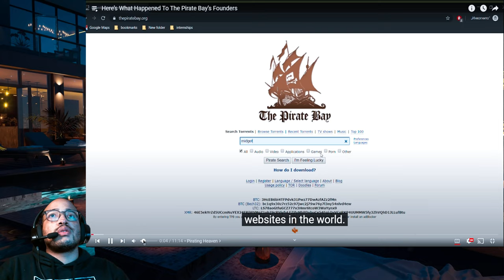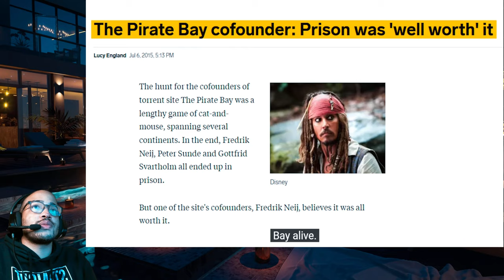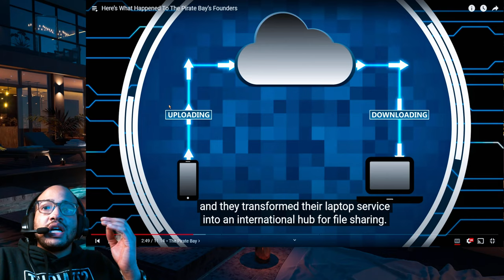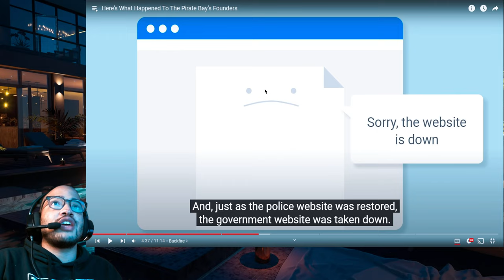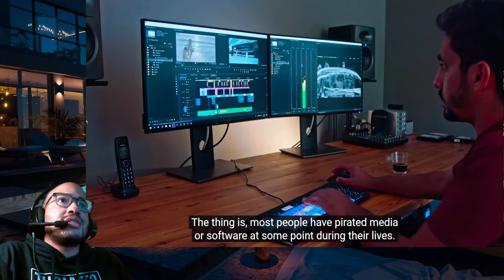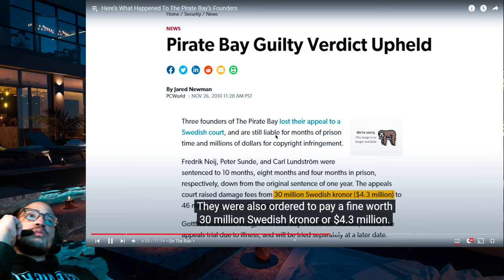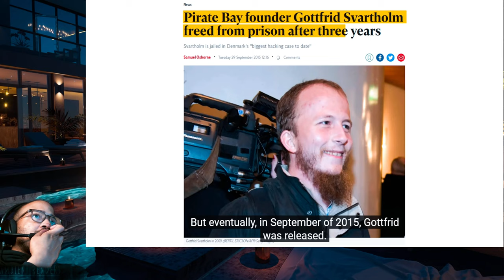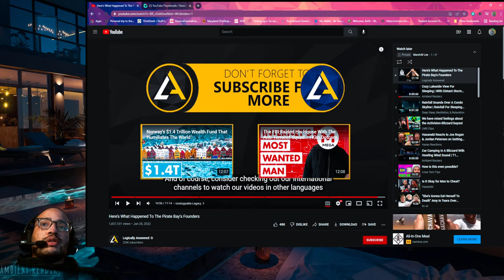The Pirate Bay: What Happened and Where Are The Founders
Have you ever pirated media or software? If so, shame on you lol. No, but there are some 51% of people who have pirated and 59% of thos e people knew it was a crime.
The Pirate Bay (sometimes abbreviated as TPB) is an online index of digital content of entertainment media and software. Founded in 2003 by Swedish think tank Piratbyrån, The Pirate Bay allows visitors to search, download, and contribute magnet links and torrent files, which facilitate peer-to-peer (P2P) file sharing among users of the BitTorrent protocol.

The Pirate Bay has sparked controversies and discussion about legal aspects of file sharing, copyright, and civil liberties and has become a platform for political initiatives against established intellectual property laws as well as a central figure in an anti-copyright movement. The website faced several shutdowns and domain seizures, switching to a series of new web addresses to continue operating.

In April 2009, the website's founders (Peter Sunde, Fredrik Neij, and Gottfrid Svartholm) were found guilty in the Pirate Bay trial in Sweden for assisting in copyright infringement and were sentenced to serve one year in prison and pay a fine. In some countries, Internet service providers (ISPs) have been ordered to block access to the website. Subsequently, proxy websites have been providing access to it. Founders Svartholm, Neij, and Sunde were all released by 2015 after having served shortened sentences.

This channel is my attempt to give gamers, video game enthusiasts, and video game content creators a safe space to get updated and and be entertained. It's my embodiment of what influences me on being happy, and I just want to share that with world. Just in case someone feels the same way about the topics I discuss.

Speaking of the topics and types of videos that'll be published here will be:
Video Podcasts- with other gamers in the community
Video Game Updates- news, new products, next gen., updates on gaming companies, etc.
Gameplay & Live Streaming